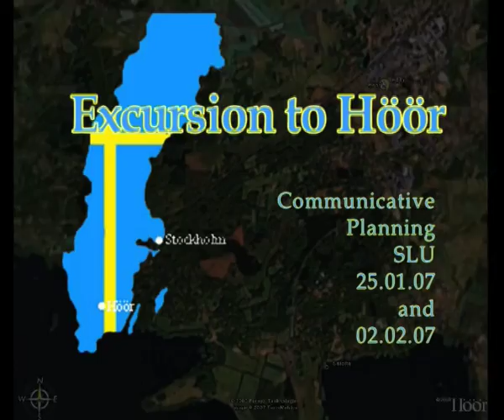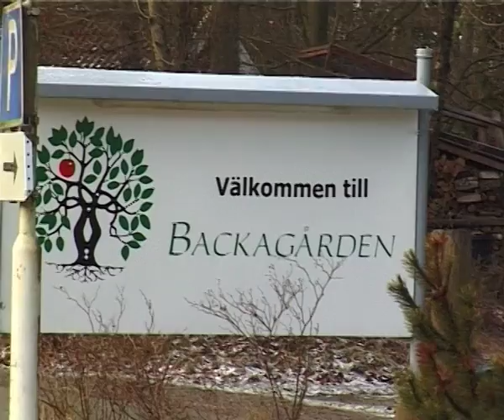UFUG 2007 Höör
Urban Forestry Urban Greening 2006-7 in Hoor Sveden
school project